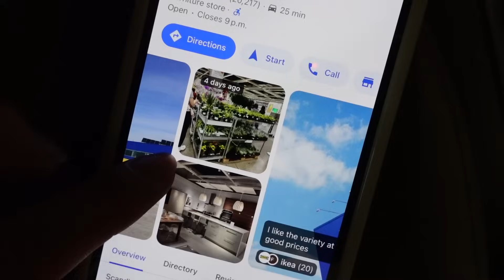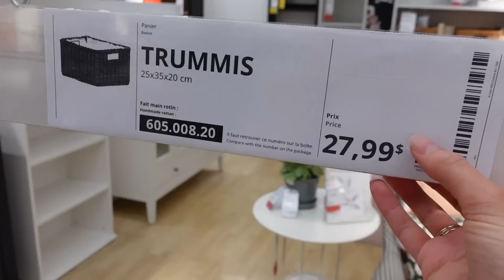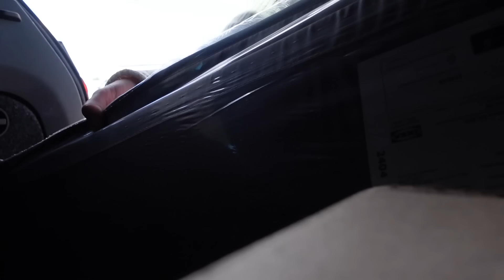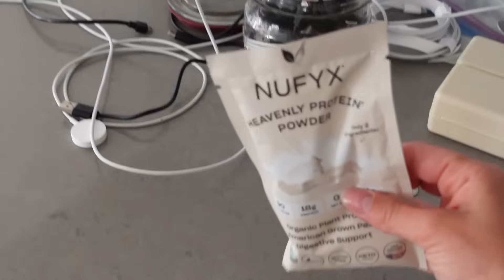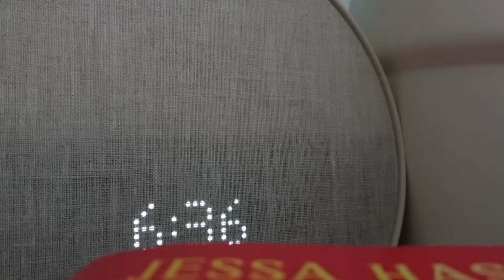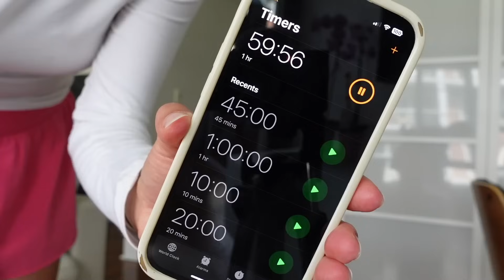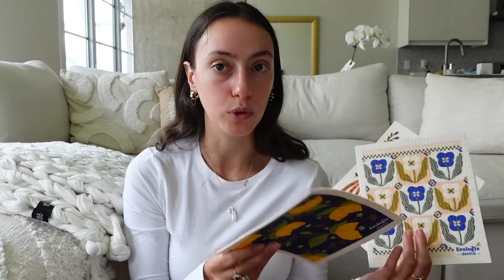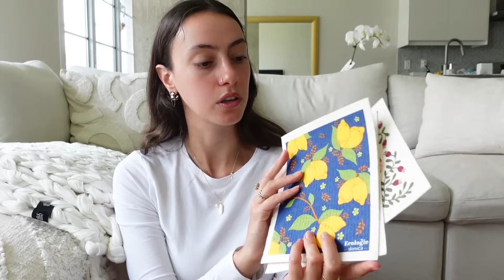LIFE MAKEOVER: becoming the best version of myself before my 28th birthday (home & life organizing)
Celebrate and save up to 25% by clicking my

Let's become the best version of ourselves, starting in today's vlog 💖 We are going to a barre workout, a fun IKEA run, a career chat, + organizing my home. I always feel like when my space is organized, my life can feel better and happier. I hope you enjoy the video! xo

Items Mentioned:
📌 Let me know any links you would like!